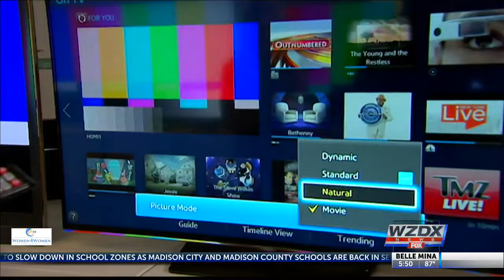Cord cutting on the rise; medical marijuana heading south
Cord cutting is on the rise and medical marijuana heads south.